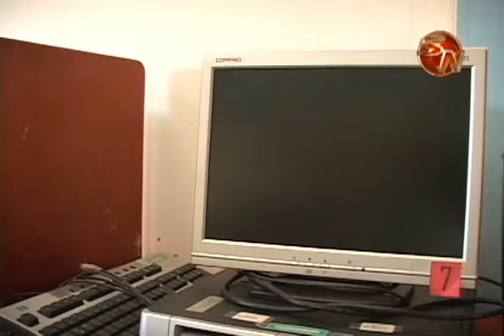Informáticos en Pérez Zeledón tienen nueva opción laboral gracias a Brunca Multilingüe